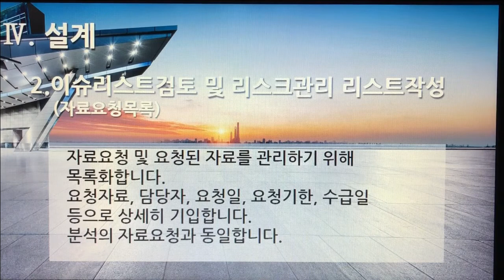[촬영] 3부. 플랫폼 개발구축(Build Platform Development) - 설계(Design) 2. 이슈리스트 검토 및 리스크관리 리스트작성(자료요청 목록)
[촬영] 3부. 플랫폼 개발구축(Build Platform Development) - 설계(Design) 2. 이슈리스트검토 및 리스크관리 리스트작성(자료요청목록)